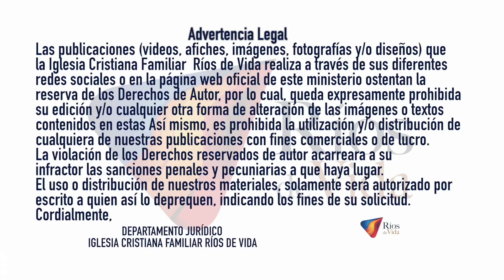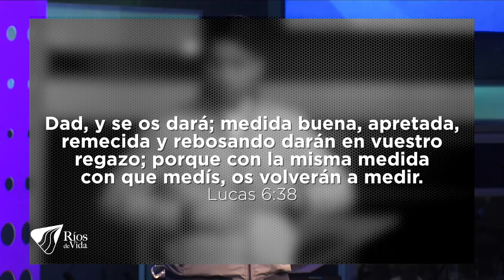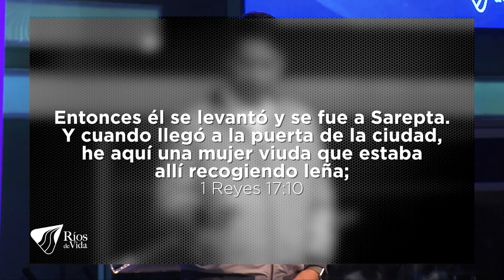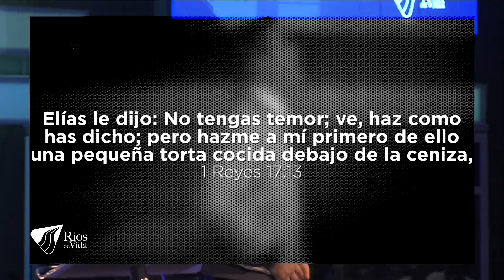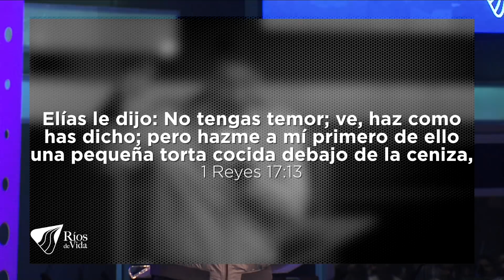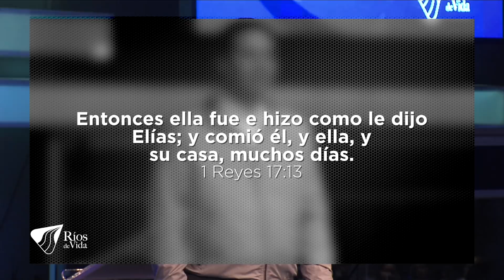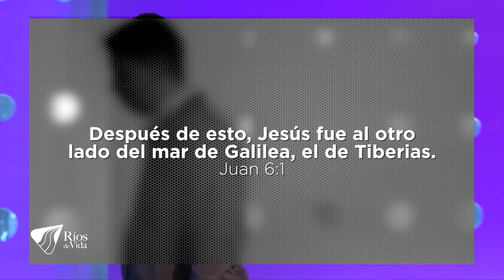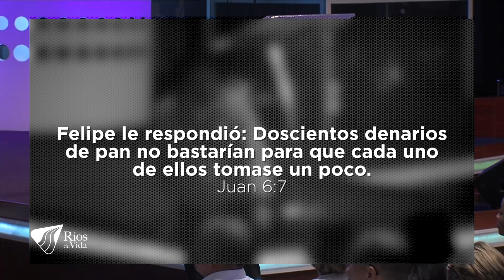Pastor Miguel F. Arrázola - La Manera Sobrenatural En Que Dios Suple